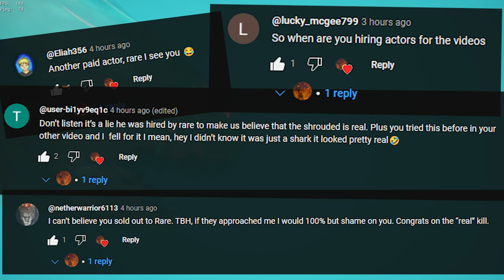Less Than 0.01% Of Players Have THIS Trinket In Sea Of Thieves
I killed the Shrouded Ghost in Sea of Thieves! Less than 0.01% of players have the rewards I got for doing so (trinket, figurehead, & title). Join me on my adventure of the day were I actually managed to come across one of these rare megalodons and slay it!

0:00 Intro
1:05 Start Of Adventure
2:35 Sinking Second Boat
3:00 Sinking Third Boat
3:24 Winning 4 Boat Fight
6:43 Insanely Long Spawnkill
10:47 Shrouded Ghost Encounter
12:05 Like & Subscribe!